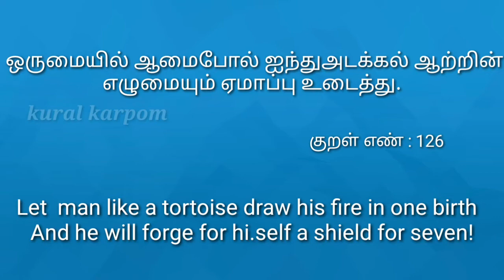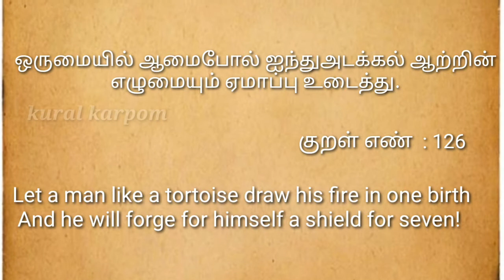எது உன்னைக் காக்கும் ? வெற்றிக்குறள் - 8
ஒருமையில் ஆமைப்போல் ஐந்துஅடக்கல் ஆற்றின்
எழுமையும் ஏமாப்பு உடைத்து.

In English :

Let a man like a tortoise draw his fire in one birth
And he will forge for himself a shield for seven!